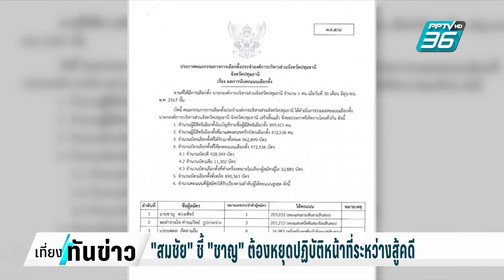"สมชัย"ชี้"ชาญ"ต้องหยุดปฏิบัติหน้าที่ระหว่างสู้คดี| เที่ยงทันข่าว | 2 ก.ค. 67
กรณีนายชาญ พวงเพ็ชร์ ผู้สมัคร นายก อบจ.จากพรรคเพื่อไทย ชนะการเลือกตั้ง แต่ส่อต้องหยุดปฎิบัติหน้าที่ เพราะมีกรณีที่ป.ป.ช.ชี้มูลความผิดคดีทุจริตจัดซื้อถุงยังชีพ ซึ่งศาลอาญาทุจริตฯ มีคำสั่งประทับฟ้อง

เรื่องนี้ อดีต กกต.อย่างสมชัย ศรีสุทธิยากร
ได้เผยขั้นตอนว่า ตามกฎหมายแล้ว หาก กกต.ไม่พบปัญหาร้องเรียน ก็ต้องรับรองผลไปก่อน  แต่นายชาญก็ต้องหยุดปฏิบัติหน้าที่ ในระหว่างต่อสู้คดี